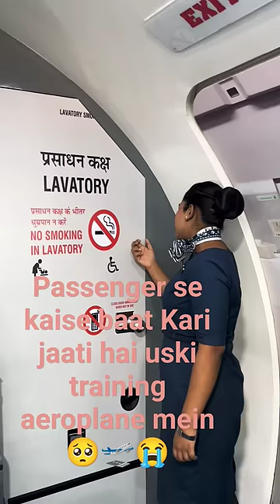pessenger mein hair style se uski training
passenger aeroplane mein smoking Kara